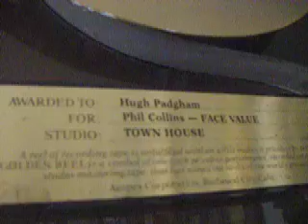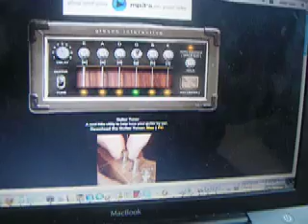3rd November 2007 - In The Studio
I went into the studio on my day off, to record new songs, new covers and possible b-sides... enjoy